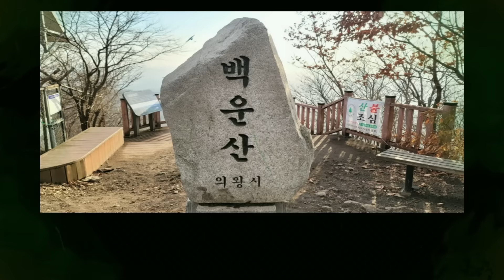작가 한강 전남편 난리났다.. 너 두고보자 한강 속마음 알고봤더니.. 인천 후광 010.2508.2799 유명한점집 용한점집 운플러스